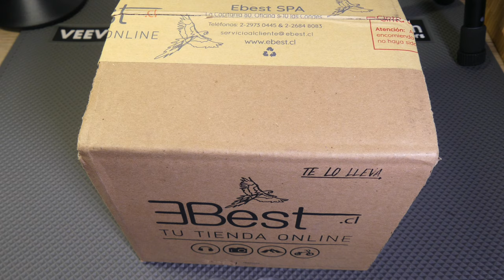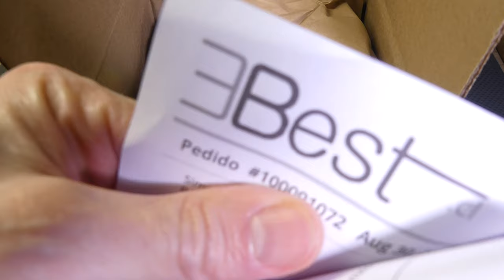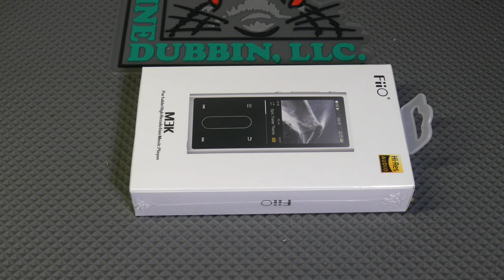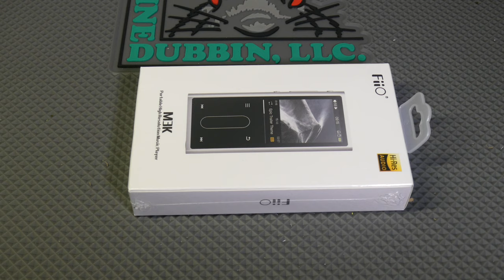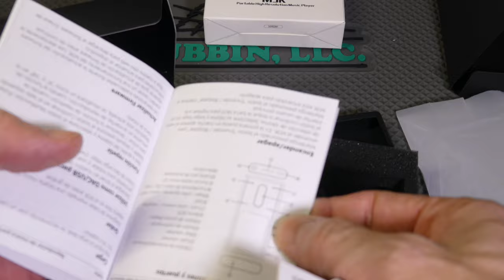Unboxing reproductor HiFi FiiO M3K y baterías Wasabi Power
Unboxing del reproductor HiFi de la marca FiiO, modelo M3K y de un par de baterías alternativas a la Sony NPF-750 de la marca Wasabi Power con su correspondiente cargador.
El reproductor HiFi FiiO M3K rerpoduce además de archivos de audio comprimido con formatos de compresión com pérdida como el MP3 o el Ogg, reproduce archivos comprimidos en formatos sin pérdida y alta resolución como el FLAC, DSD ALAC o similares.

FiiO M3K
Reproducción de audio sin pérdida portátil
Pantalla de 2 "+ botones capacitivos / Touchpad
Procesador Ingenic X1000E + AK4376A DAC
Reproduce audio de hasta 384 kHz / 32 bits
Reproduce PCM, DSD, CUE, FLAC, OGG y más
24+ horas de duración de la batería
Hasta 38 días de tiempo de espera
Utilícelo como USB DAC en Mac o Windows PC
Micrófono incorporado para grabación de alta resolución
Repetición de pistas A / B

Baterías Wasabi Power NPF-750
Cada batería tiene células japonesas, 7.4V, 8500mAh
El cargador de cuenta con un enchufe de EE. UU. Plegable, voltaje de entrada de 110-240 V, adaptador de carga de automóvil y enchufe europeo
Las baterías funcionan con el cargador original de Sony
El cargador funciona con las baterías originales de Sony